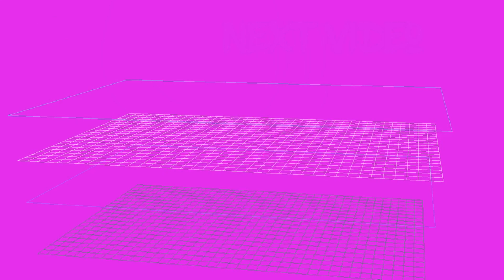Horizon Zero Dawn fanmade trailer!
What's going on you guys, this is my fanmade Horizon Zero Dawn trailer using clips from the Frozen Wilds expansion. I freakin love this game! I've seen a lot of those videos that talk about what games you should get on PS4 either starting out or simply as a recommendation and for some reason I haven't seen this on anyone's list especially because now you can get the complete edition with this dlc on the playstation store right now for $12 which is just ridiculous! I cannot recommend this game enough!! But as always stay hydrated and letthempassinpeace